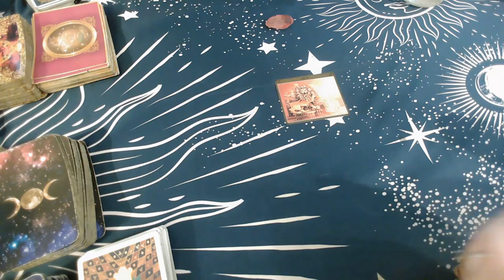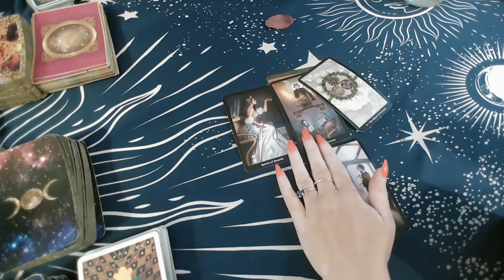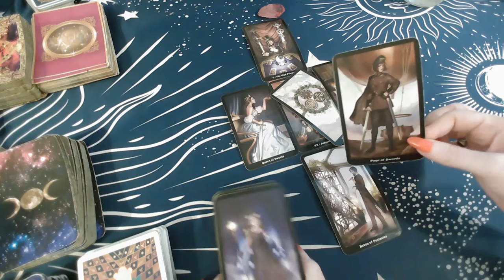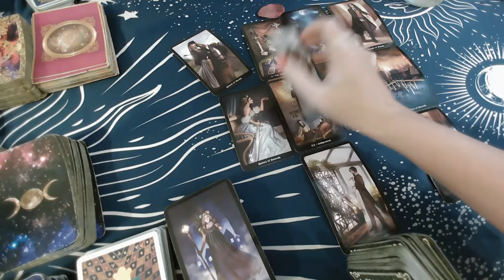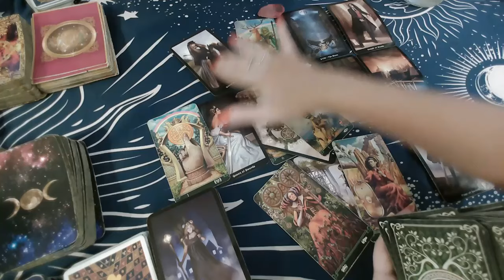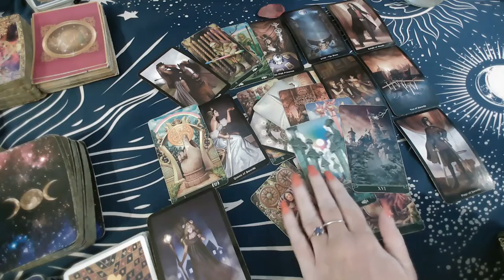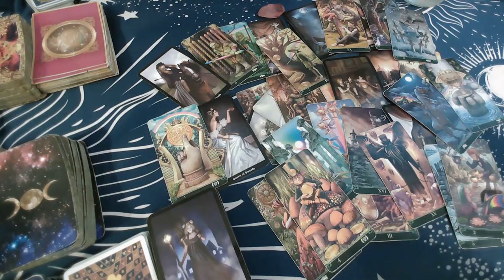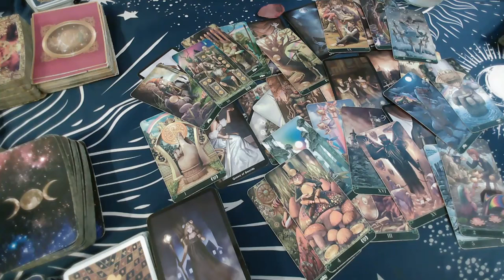LEO ♌️ "Hearing The Most important call of your Life, TRUTHS WILL BE EXPOSED! JULY 1-7TH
2nd Channel  @TheMysticalLovers1028

20 Minutes $45 Video Pre-recorded 3 business days turnaround
30 minutes - $65 Video Pre-recorded 3 business days turnaround